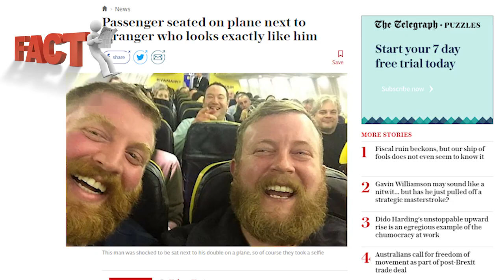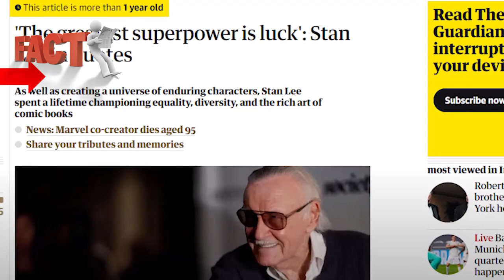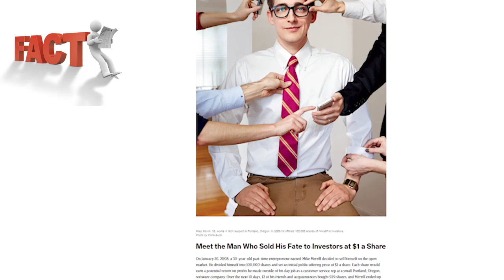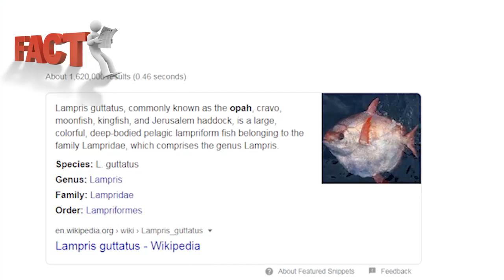Most Dangerous Bridges In The World | Top Enigmatic Facts | FactMan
Have You Guys Ever Heard About ECO-friendly GYM? Do You Know Which Is the Most Densely Populated Island in the World?Have You Ever Seen the Most Dangerous Railway Bridges? | FactMan |